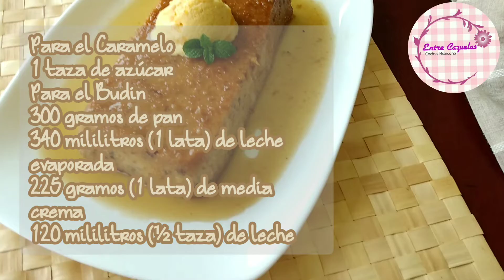Budín de Pan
1 taza de azúcar

Para el Budin
300 gramos de pan
340 mililitros (1 lata) de leche evaporada
225 gramos (1 lata) de media crema
120 mililitros (½ taza) de leche
70 gramos (⅓ de taza) de azúcar (porque era un pan dulce para pan salado poner 140 gramos)
Cáscara de media naranja
45 gramos (½ barrita) de mantequilla derretida
225 gramos (1 taza) de crema para batir
60 mililitros (¼ de taza) de jugo de naranja
4 huevos + 1 yema

Además
2 moldes de 21 x 11 cm
Y un molde dónde quepan para hacer el baño María
Agua la necesaria para el baño María

📝 Escribe en los comentarios tus preguntas, nos alegrará saber de ti.

Artista: Reed Mathis